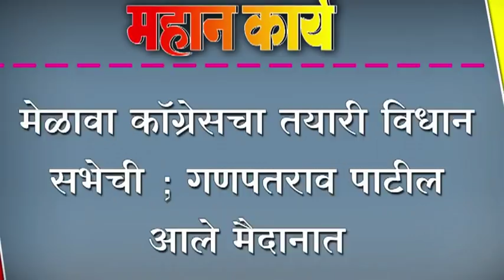मेळावा कॉग्रेसचा तयारी विधान सभेची ; गणपतराव पाटील आले मैदानात 0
मेळावा कॉग्रेसचा तयारी विधान सभेची ; गणपतराव पाटील आले मैदानात